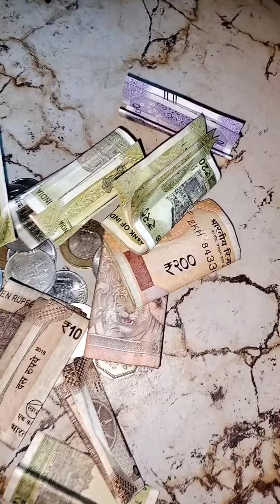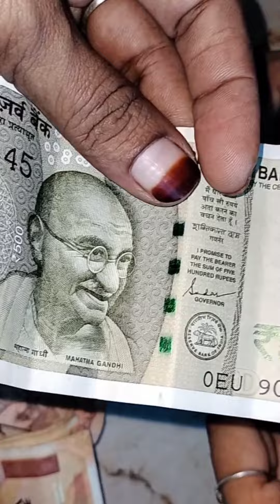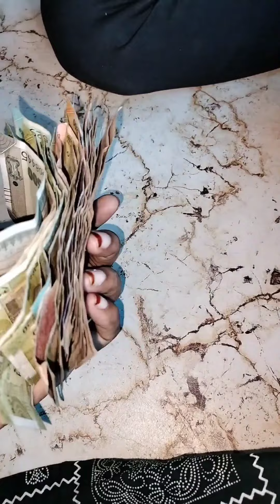പറ്റുന്ന സഹായം നമ്മൾ ഒരുരുത്തരും ചെയ്യുക 👍🤲@sillusworld